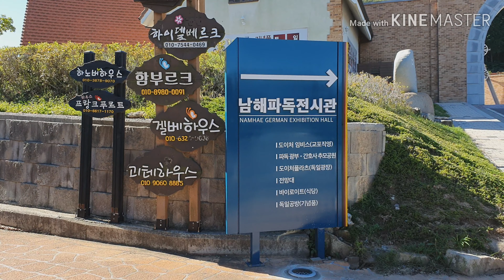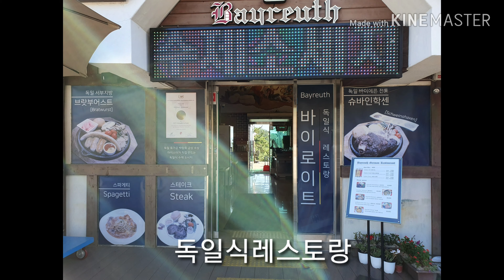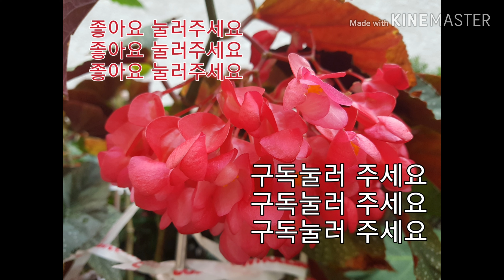캠핑카를 타고 ''낭만을 즐기다 ''여행을 떠나자.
힐링 최고의낭만''캠핑카